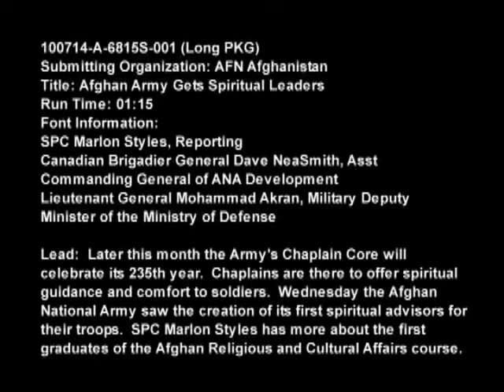Afghan Army Gets Spiritual Leaders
Package about the creation of the first graduates of the Afghan Religious and Cultural Affairs course, who will go on to be the first spiritual advisors for the Afghan National Army. Produced by Spc. Marlon Styles.